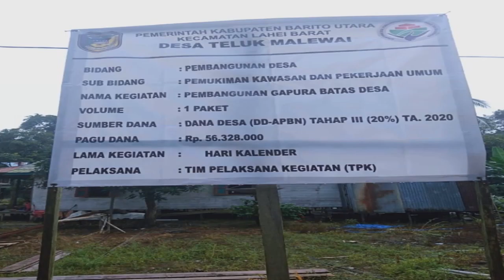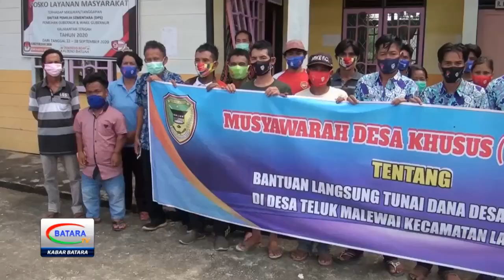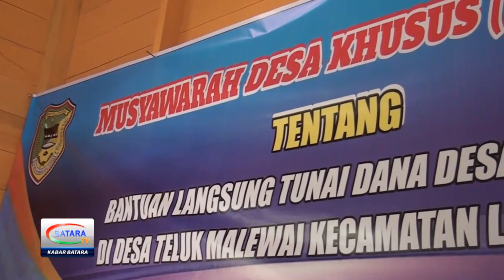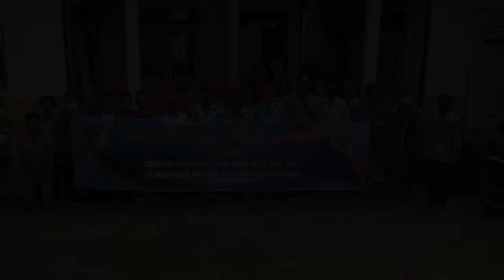BLT DI DESA TELUK MALEWAI PERLU SOSIALISASI